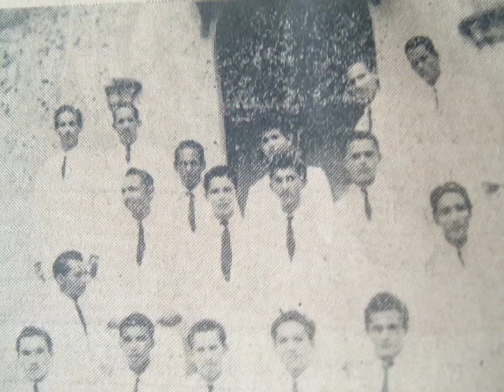El Caribe en el Bicentenario - Evaristo Sourdis